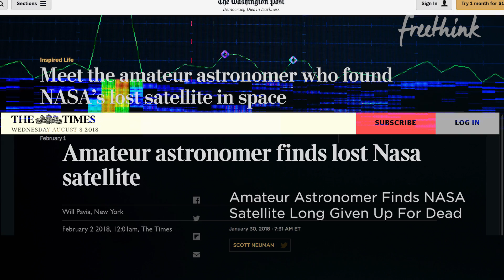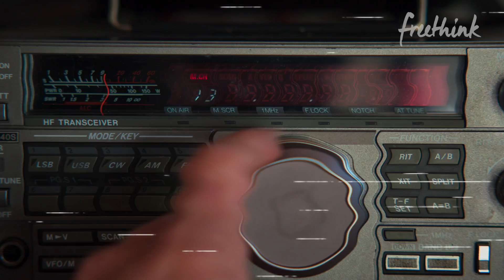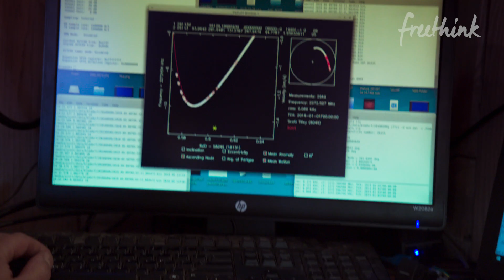Meet the Amateur Astronomer Who Found a Lost NASA Satellite | Freethink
Amateur astronomer Scott Tilley made international headlines when he rediscovered NASA's IMAGE satellite 13 years after it mysteriously disappeared. In this interview with Freethink, Scott discusses his role in the satellite's recovery, why he enjoys amateur astronomy, and how citizen scientists like him have contributed to our knowledge of space from the space race to the present day.